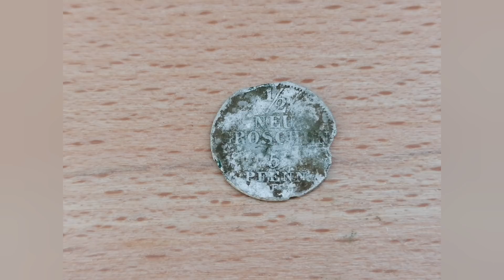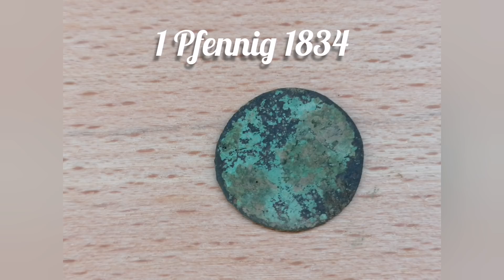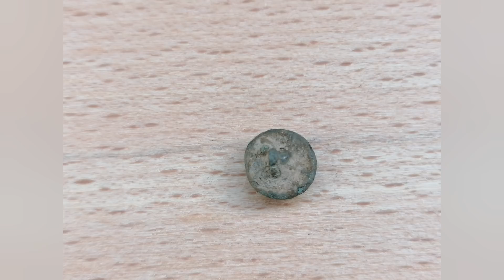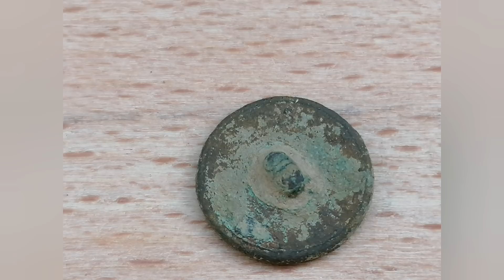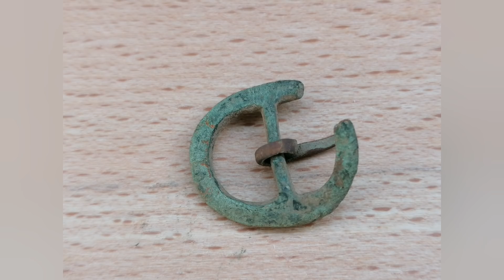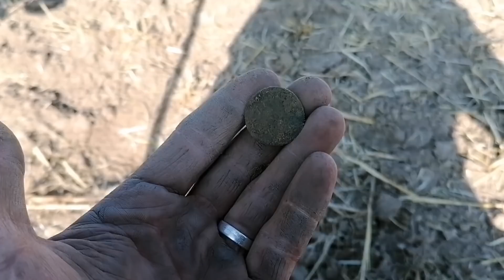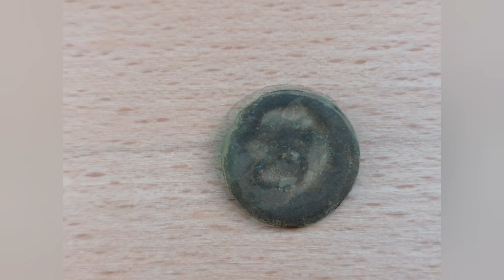SONDELN Erst SILBER dann GOLD ❌ Sondeln PUR❗XP ORX Metalldetektor Metalldetecting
War eine super Runde mit meinem Sondelfreund Philipp "the Sondler" 🤣
War wieder von allem was dabei und letztendlich löste sein Gold mein Silber ab. Das war wieder Freude pur und Euphorie😜

GPS Garmin Etrex 10x:

Schuhe Hanwag Tatra:

Mit diesen Links unterstützt Ihr ein wenig meinen Kanal, wenn Ihr über diese bestellt🙏🙏 Am Preis ändert sich für euch rein garnix👌 Ganz vielen lieben Dank🙏